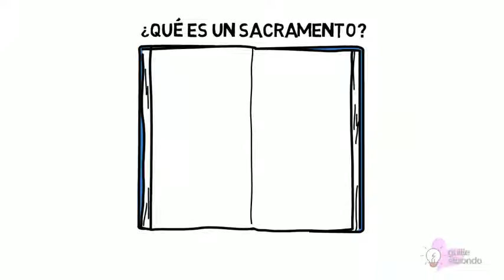¿Qué es un Sacramento? (Guille Elizondo)